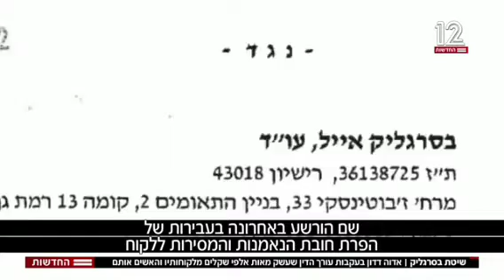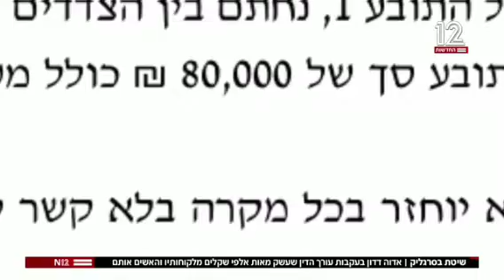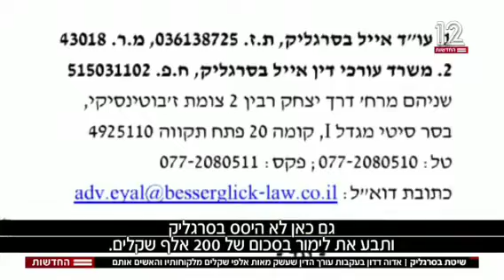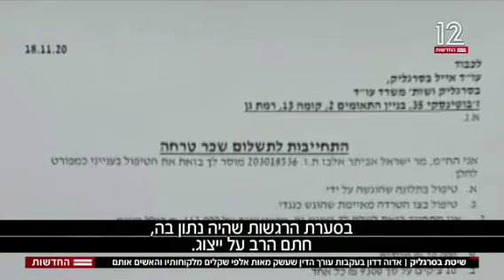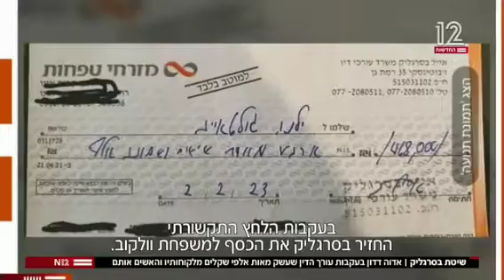שיטת בסרגליק: משפ' וולקוב היו השיא, אך את המומנטום בסרגליק צבר, שיטה זהה ועל אמון ויאוש לקוחות רבים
אנשים שגנב או שודד או רמאי - אנשים שפשעם אמנותם - יעזבו אותם בשקט, לא ייגעו בהם

גם כי אין מה לקחת מהם וגם כי לגנוב וכד' מאדם כזה לא מוסיף בלשון המעטה לכבוד, שבשבילו עבריין חייב הרבה לעבוד.

אבל אייל בסרגליק לא מזלזל באף הזדמנות להפריד בין איש לחסכונות אחרונים שלו.

ואם צריך, ישלח אותם לקחת הלוואות. כי אמנם הוא לוקח אחוזים מהזכיה, אבל עם תשלום עד אז לחכות? מה פתאום!